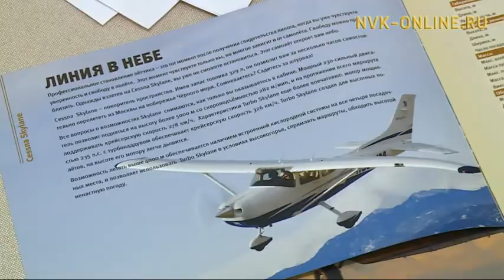Почему в Якутии не развита малая авиация? Якутские ювелиры и огранщики встретятся на чемпионате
Почему в Якутии не развита малая авиация? Якутские ювелиры и огранщики встретятся на чемпионате. Считаю важным (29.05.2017)

Официальный сайт NVK-ONLINE.RU - В первой части программы "Считаю важным" обсуждают проблемы и вопросы развития малой авиации в республике. В гостях председатель Ассоциации малой авиации РС (Я) Иван Лукин, генеральный директор ОАО Лизинговая компания "Туймаада-Лизинг" Дмитрий Махаров.

Во второй части поговорят с  уполномоченным по защите прав предпринимателей в РС (Я) Айталиной Соколовой.

А в завершении выпуска поговорят о предстоящем чемпионате ювелиров и огранщиков. В гостях президент торгово-промышленной палаты РС (Я) Владимир Членов, секретарь Координационного совета профессионального образцового кластера алмазогранильных и ювелирных производств Ньургун Семенов, представитель алмазогранильного бизнеса Борис Романов.